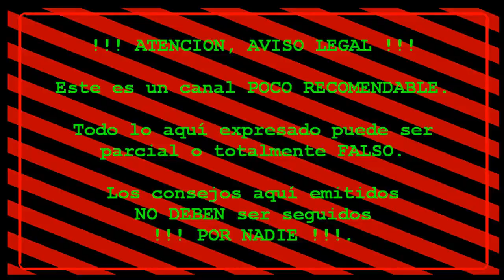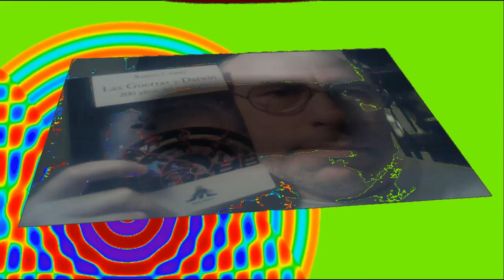Juegos FORTNITE S5T3 #016: Matar a Darth no fué suficiente.